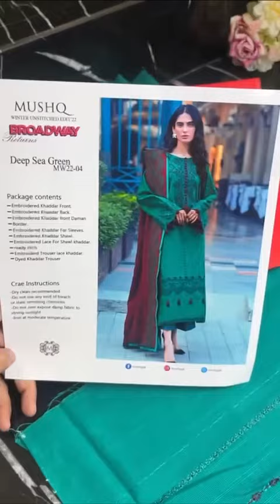Khadar suite embroidered